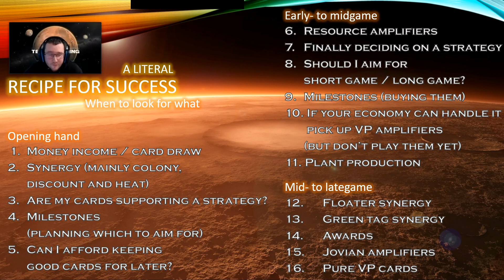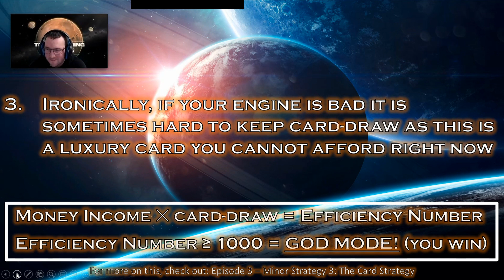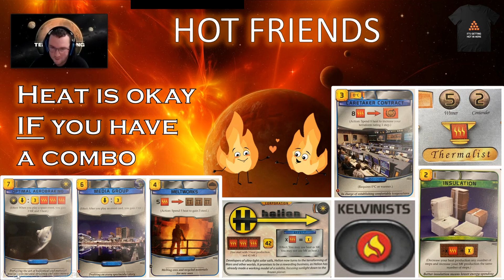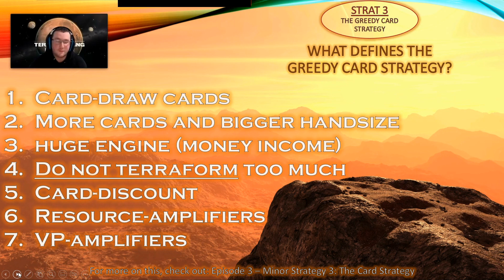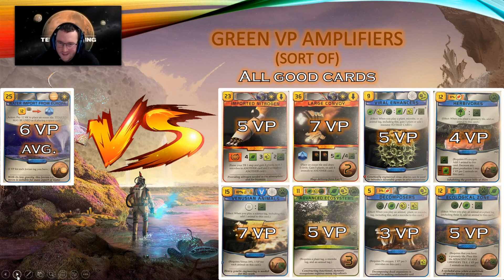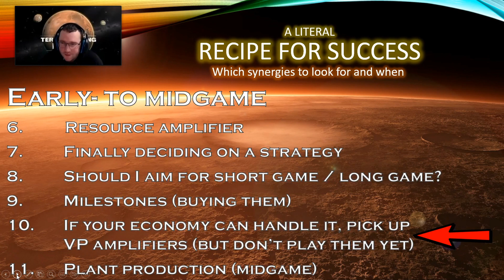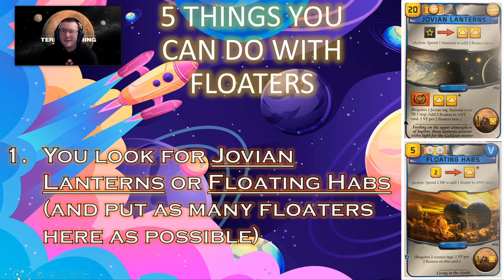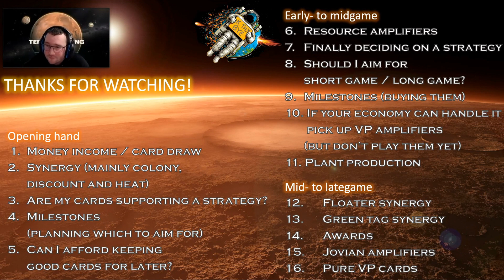How to Win at Terraforming Mars: The Board Game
Today, an experienced Terraforming Mars players is teaching me, a new player, how to win at this game.  He covers early, mid and late game strategies.  He gives me tips and hints on synergies, powerful card combinations, resource amplifiers, and how to close the game out.  If you'd like to see more on each of these topics, you can check his MARSterclass out here:

=Chapters=
0:00 Opening Hand
7:26 2) Synergy
12:49 3) Cards
17:40 4) The City Strategy
24:00 6) Early to Mid Game
26:02 7) Deciding on a Strategy
31:24 12) Mid to Late Game

Thanks to the Fryxelius family, Fryxgames and Stronghold Games for creating this wonderful game. Ultimately all the cards and game components belong to them.

by dota 2 and Valve

Created by:
Twin Sails Interactive
Fryxgames
Lucky Hammers

Pictures used:
783 pictures of my own copy of the game that I have taken myself.

Additionally, I have used pictures from the Internet. I have used the pictures in good faith and I did my best to give all of you proper credit. If I have failed to give you proper credit for a picture, write me in the comments and I will add your name to the description.
I am not monitizing this video.

Thanks to the nice people at freepik.com for providing the cute austronaut pictures as well as some awesome backgrounds.
catalyststuff
upklyak
kjpargeter
sebdeck
angel_nt
adisonpatum
macrovector
nawazwazwaz
collayart
d.vanilla
vectorpouch
KattPolyakova
macrovector
brgfx
macrovector
nopiaalea

arunika.std
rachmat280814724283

Yuri_B
Vadim Sadovski
Matej Antunović

Makinita

Thanks to stronghold games for creating my favorite board game.
Thanks to rick and morty for being awesome. I promise to only use the bird person picture on this side of the central finite curve.